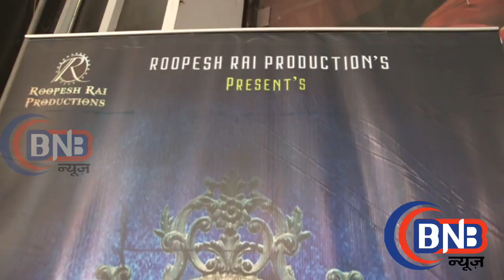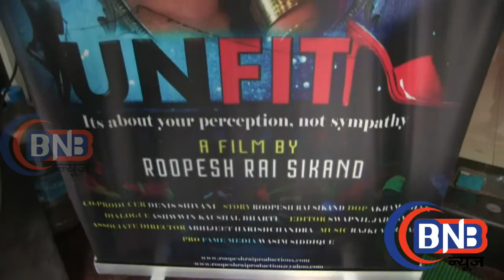Movie UNFIT By Roopesh Rai Sikand Based On TRANSGENDERS